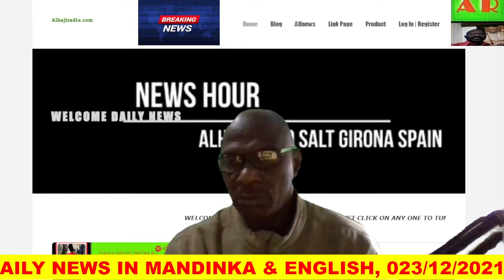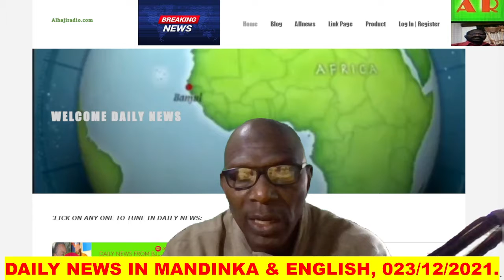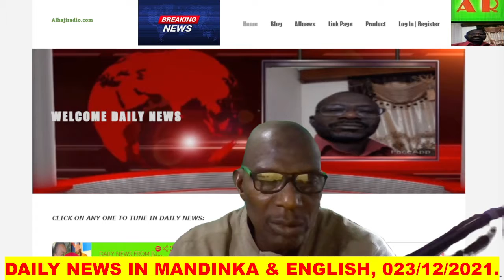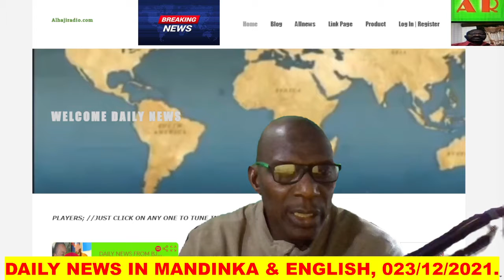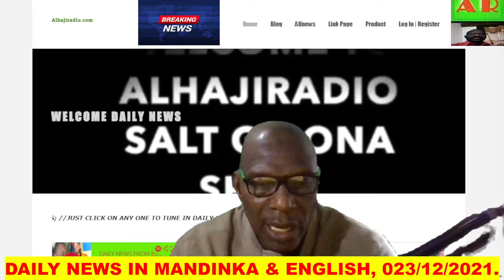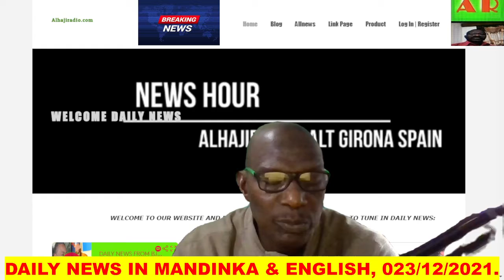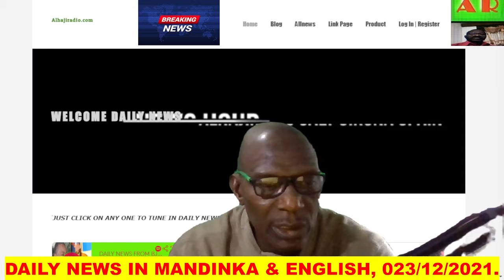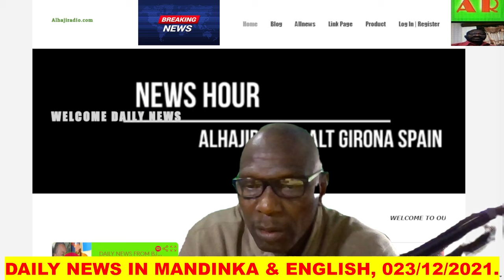ALHAJI JADAMA DIBBA (ALHAJIRADIO) DAILY NEWS FROM BJL THE GAMBIA,,// GAMBIA DECIDES TOMORROW.